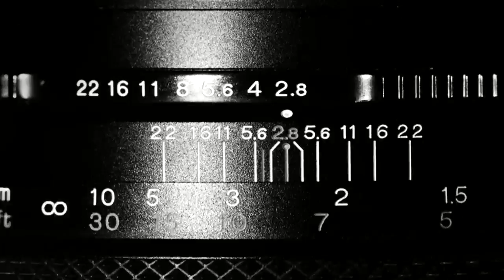Pedro Friedeberg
Acompañe esta tarde-noche a Ricardo Raphael en una conversación con el artista plástico, Pedro Friedeberg, quien a través de una agradable charla nos deja ver su lado humano y comparte entre otras cosas, sus gustos, sus miedos, cómo adquirió celebridad y qué le hubiera gustado ser de no haberse dedicado al arte.